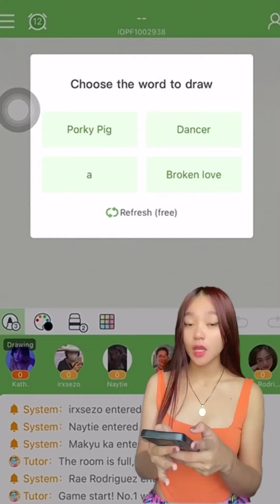GUESS MY DRAWING (PART 4)